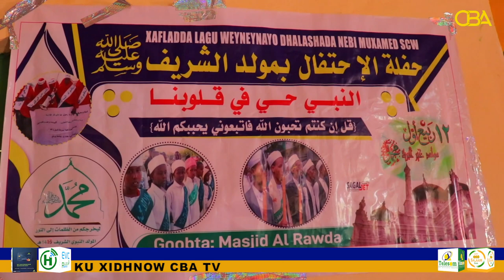Xuska Dhalashada Nabigeena Muxammad NNKH ayaa si weyn looga xusay